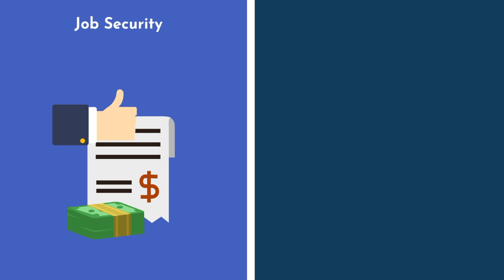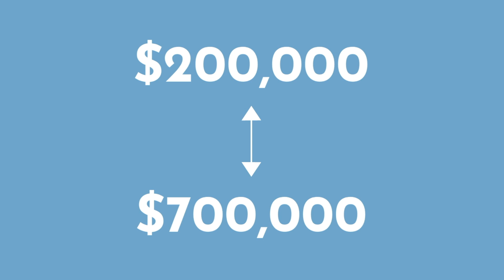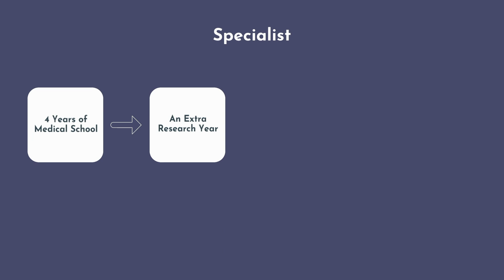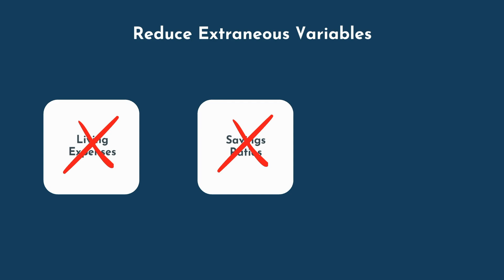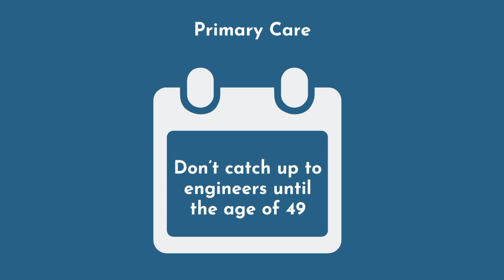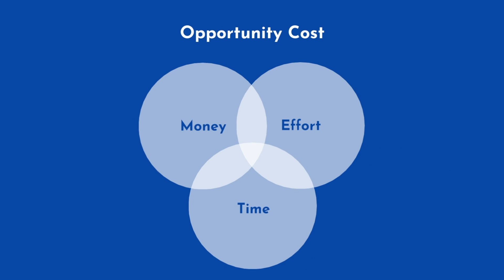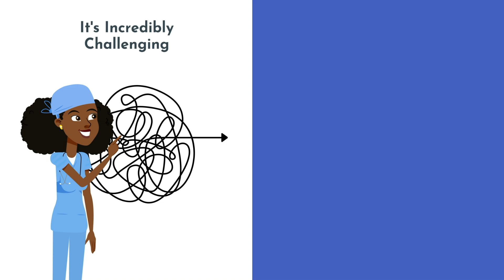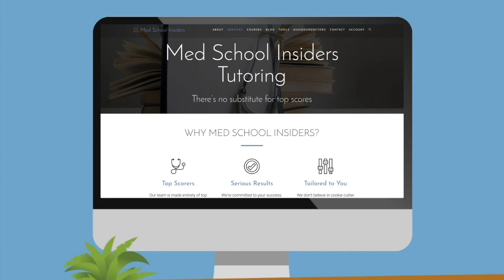Are Doctors Rich? $$$ ENGINEER vs DOCTOR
It's not uncommon to be considering becoming a doctor versus an engineer. Both are solid options, but which one is a better fit for you? Doctors usually make a lot more money, so let's do a financial analysis comparing the two. You may be surprised by what we find.

TIME STAMPS:
00:24 - Why is “Doctor” so Prestigious?
01:44 - Doctor vs Engineer Assumptions for Analysis
04:06 - Doctor vs Engineer Results
05:25 -Should I Go Into Medicine for the Money?